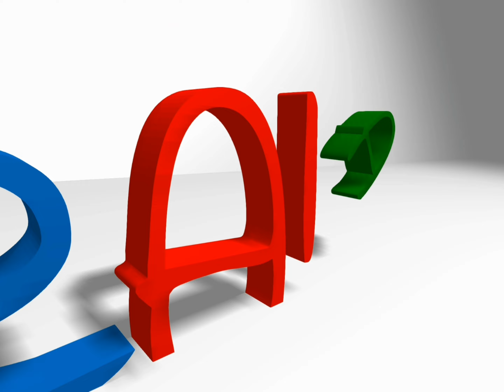Чашка хамелеон с декором рыжеволосый ангел, магическая подарочная кружка с декором от AnneAlArt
Чашка-хамелеон с декором из полимерной глины Ангел - уникальный подарок для Вашей девушки или жены. Поддержать уверенность Вашей половинки в светлое будущее поможет этот кроха с крылышками, скрестивший на удачу пальчики. А чтоб уж точно не осталось никаких сомнений, вверху красуется жизнеутверждающая надпись: "Сбудется!". Ну и, конечно же, эта магическая кружка меняет свой цвет под воздействием горячей жидкости!